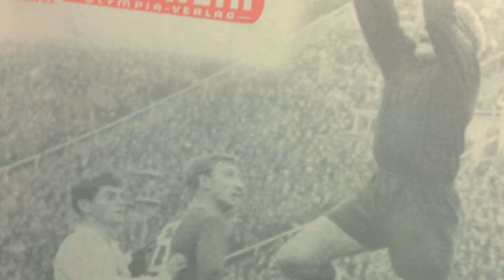Mistrz Kici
Zapowiedź dokumentu Grzegorza Kalinowskiego o Lucjanie Brychczym